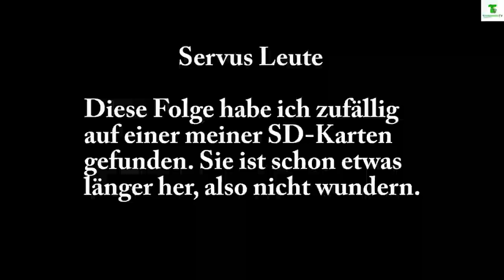Chrischi auf Achse # 52 Huch, Folge gefunden /LKW Doku/Auf Achse